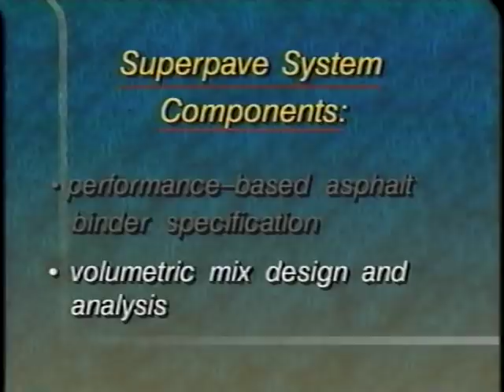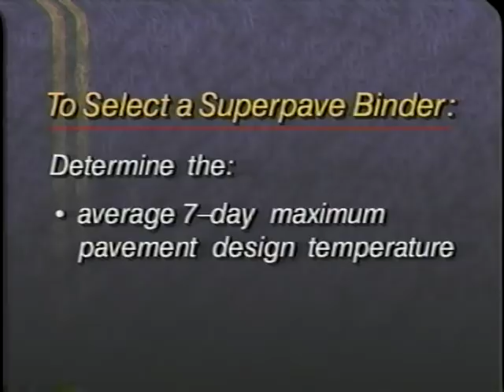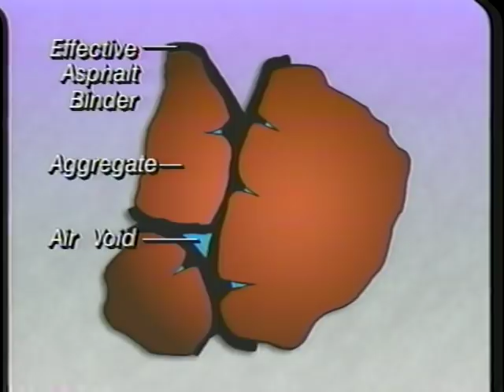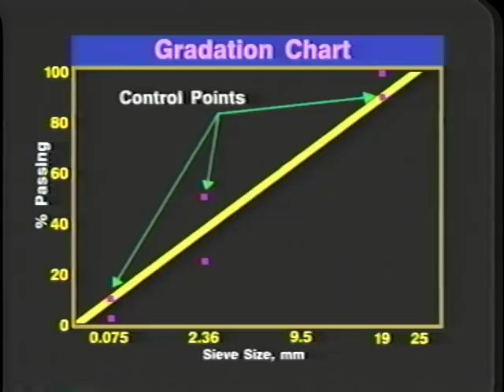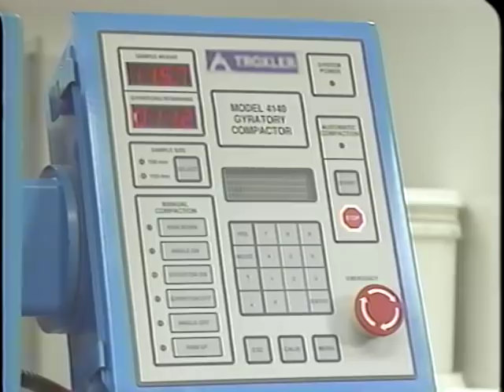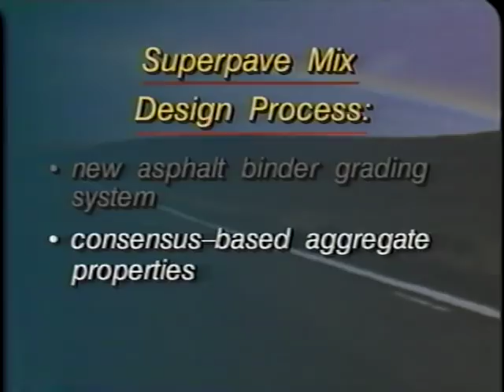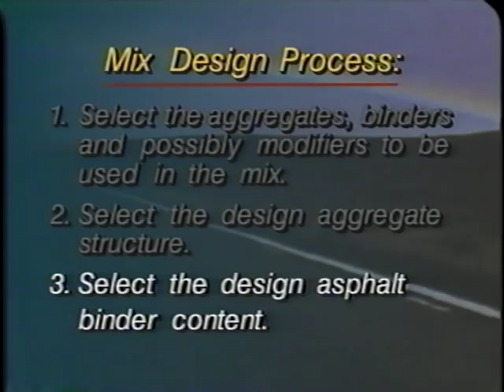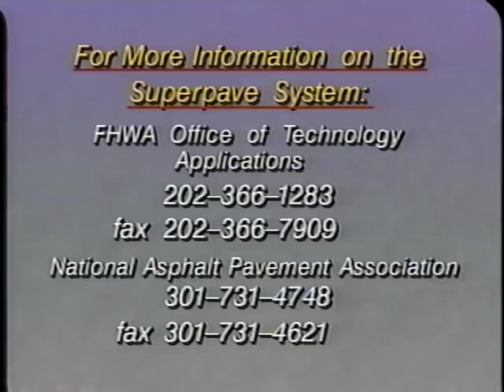Understanding Superpave Mix Design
Understanding Superpave Mix Design - Federal Highway Administration 1995 - Video VH-353 - Superpave, Superior Performing Asphalt Pavements, is presented as the mix design system for the next century. Its two components are described: performance-based asphalt binder specification and volumetric mix design and analysis. The Superpave gyratory method of laboratory compaction is also shown. More detailed explanations are provided for the performance-graded ratings and the Superpave aggregate gradation methods. The video repeatedly reassures viewers of the ease of switching to the Superpave system, referring local agencies to the FHWA implementation program and technical assistance.